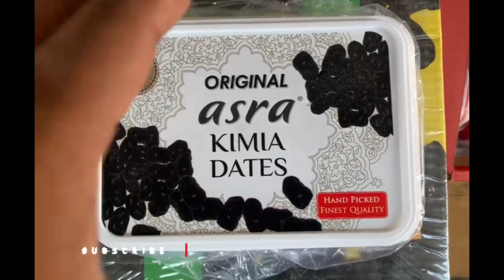7 March 2024